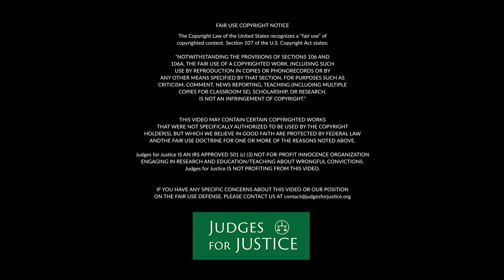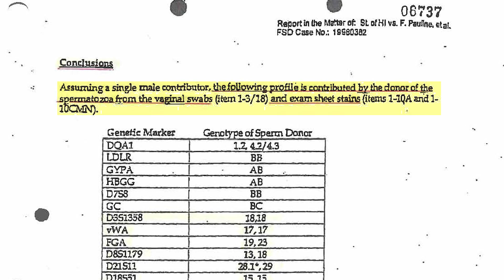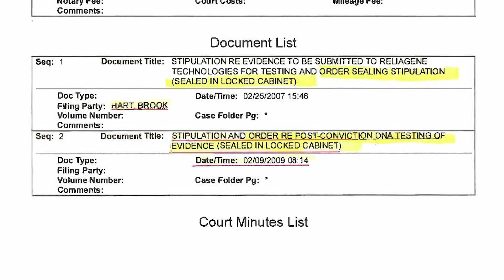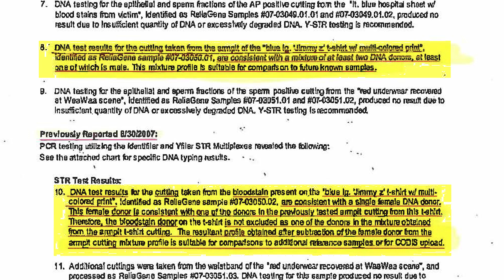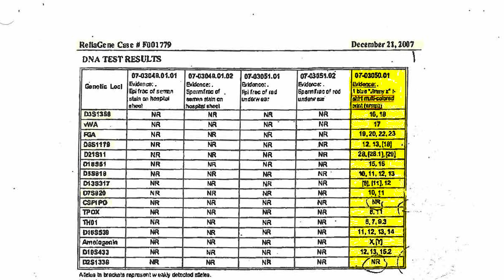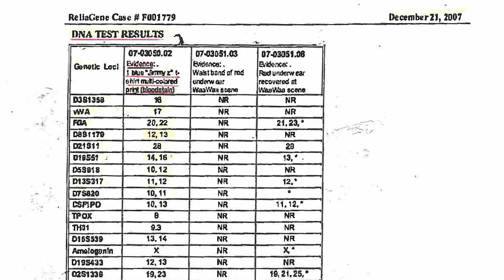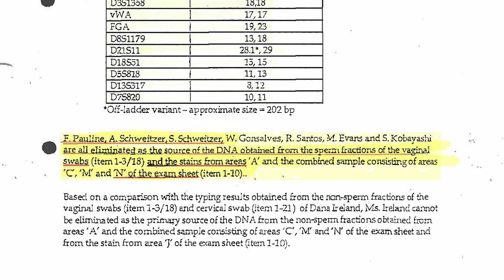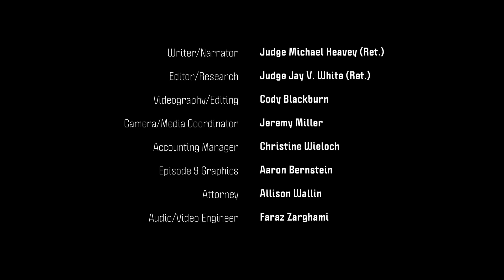Episode 9 - 2007 Exonerating DNA Test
Maybe justice had not been done. DNA technology continues to advance. In Episode 9 we see that 2007 DNA tests of the blood-soaked T-shirt next to Dana Ireland at Crime Scene 2 indicate the shirt was not Frank Pauline’s. It appears that the most important evidence against Frank Pauline and Albert Ian Schweitzer is false. The new touch DNA tests of the blue T-shirt were locked up by court order in 2009.